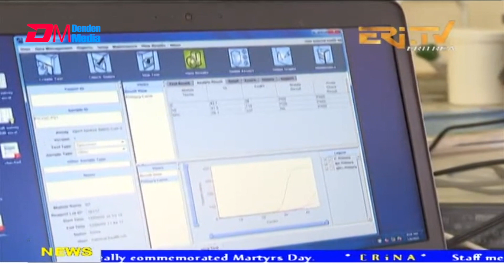News in English for June 22, 2021 - ERi-TV, Eritrea